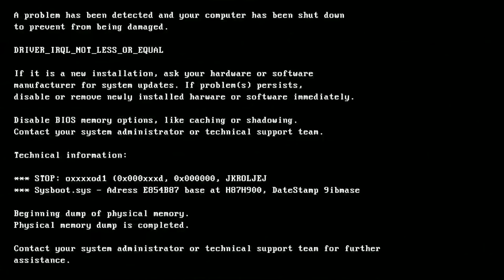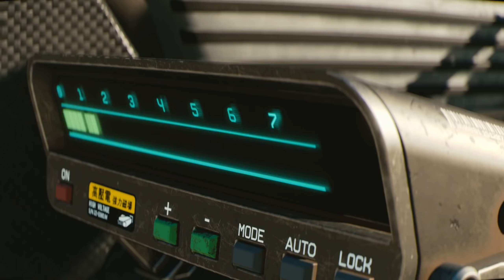TOP 10 - E3 2018 ● I momenti di ESALTAZIONE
L'E3 2018 è stata straordinaria. Sono stati straordinari gli annunci, i giochi mostrati e le conferenze, specialmente quella Microsoft.
Ho deciso quindi di realizzare una coppia di video, in cui parlarvi di ciò che mi è piaciuto e ciò che mi ha fatto storcere il naso in questa settimana santa del videogame.

Inizio nel video di oggi, con i 10 giochi e annunci che più mi hanno colpito e più attendo!